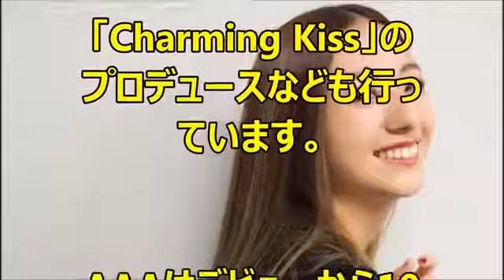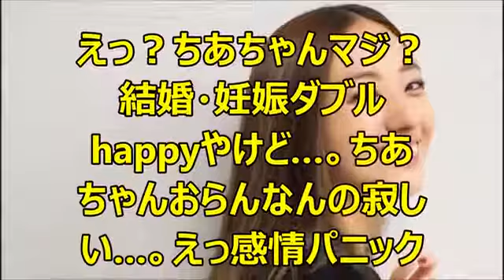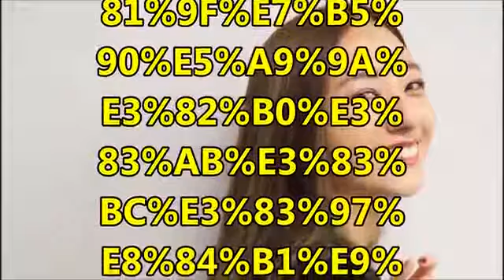【衝撃】AAA伊藤千晃、できちゃった婚でグループ脱退！お相手は、あの人！？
【衝撃】AAA伊藤千晃、できちゃった婚でグループ脱退！お相手は、あの人！？ エンタメ界の最新情報をお届けしますので、 もしよかったらチャ.